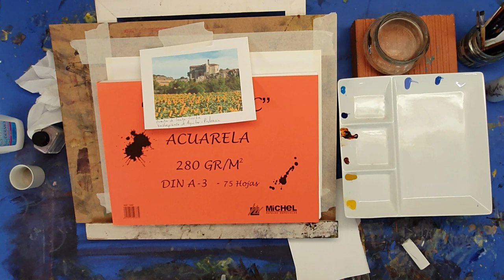watercolor basic 117 - Pintando con Juan Mieres - Ermita de Santa Cecilia - Palencia -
Tutorial acuarela por Juan Mieres - Watercolor Basic 117 - Ermita de Santa Cecilia - Vallespinodo de Aguilar - Palencia- Grabación a tiempo real - Watercolor demo.